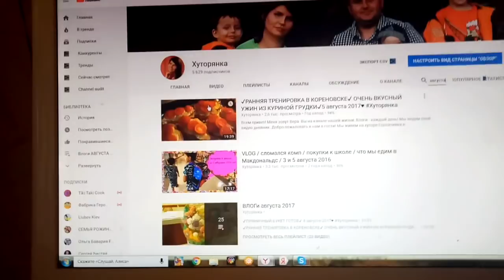♥Хуторянка ✔ДЕД МОРОЗ В АВГУСТЕ ✔АНТОША У СТОМАТОЛОГА ✔ 9 августа 2018